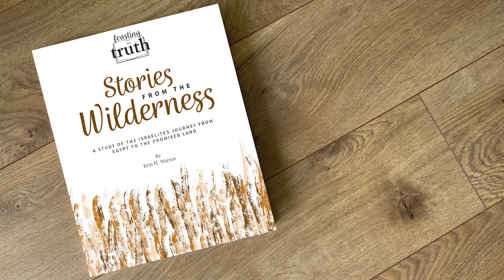Trailer - Stories from the Wilderness: New Bible Study Coming Soon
The wilderness. It is a place that feels hard, empty, lifeless and pathless, and it often leaves us with questions about who God is. But while we see a place that is worthless, confusing, and chaotic, God sees a place to display His power. Time and time again throughout Scripture, God takes the worthless, seemingly wasteful, confusing, chaotic, and empty places and uses them as a backdrop to prove His character, draw us in, and display His glory.

This 11-week study follows the narrative of the wilderness story through parts of Exodus, Numbers, Deuteronomy and Joshua and focuses on the character of the One who led them there. It designed to help you:
• Release the bonds of a “perfect quiet time” to find deeper, richer time in the Word
• Build confidence as you learn how to study the Bible first-hand
• Discover truths about God and His character
• Grow in your faith and knowledge in a way that produces life change
There are some lessons about God that can only be learned in the fertile soil of the wilderness, and we will see that the God of the Promised Land is the same God in the Wilderness.

Go to FeastingOnTruth.com/BibleStudy for more information!